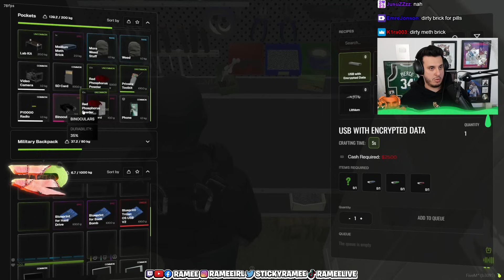Ramee Cleans Hades Stash After Breaking Into Their House | Prodigy 2.0 | GTA | CG